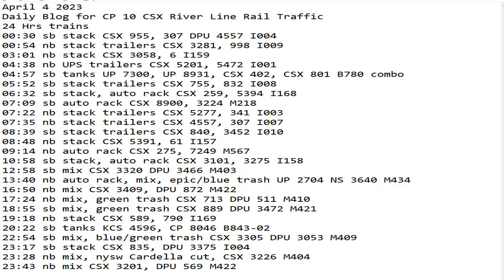April 4 2023 BigTrains.TV CP 10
24 Hrs trains
00:30 sb stack CSX 955, 307 DPU 4557 I004
00:54 nb stack trailers CSX 3281, 998 I009
03:01 nb stack CSX 3058, 6 I159
04:38 nb UPS trailers CSX 5201, 5472 I001
04:57 sb tanks UP 7300, UP 8931, CSX 402, CSX 801 B780 combo
05:52 sb stack trailers CSX 755, 832 I008
06:32 sb stack, auto rack CSX 259, 5394 I168
07:09 sb auto rack CSX 8900, 3224 M218
07:22 nb stack trailers CSX 5277, 341 I003
07:35 nb stack trailers CSX 4557, 307 I007
08:39 sb stack trailers CSX 840, 3452 I010
08:48 nb stack CSX 5391, 61 I157
09:14 nb auto rack CSX 275, 7249 M567
10:58 sb stack, auto rack CSX 3101, 3275 I158
12:58 sb mix CSX 3320 DPU 3466 M403
13:40 nb auto rack, mix, epic/blue trash UP 2704 NS 3640 M434
16:50 nb mix CSX 3409, DPU 872 M422
17:24 nb mix, green trash CSX 713 DPU 511 M410
18:55 sb mix, green trash CSX 889 DPU 3472 M421
19:18 nb stack CSX 589, 790 I169
20:22 sb tanks KCS 4596, CP 8046 B843-02
22:54 sb mix, blue/green trash CSX 3305 DPU 3053 M409
23:17 sb stack CSX 835, DPU 3375 I004
23:28 nb mix, nysw Cardella cut, CSX 3226 M404
23:43 nb mix CSX 3201, DPU 569 M422